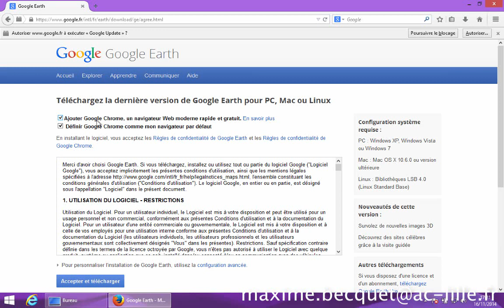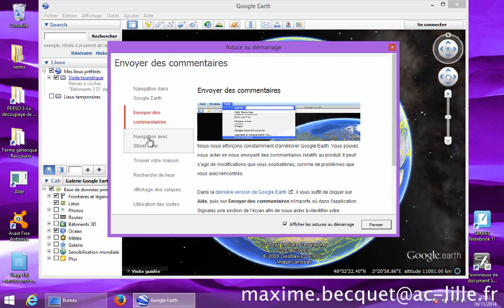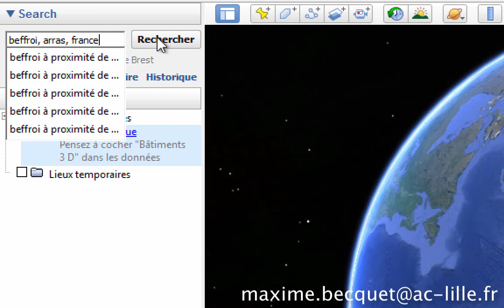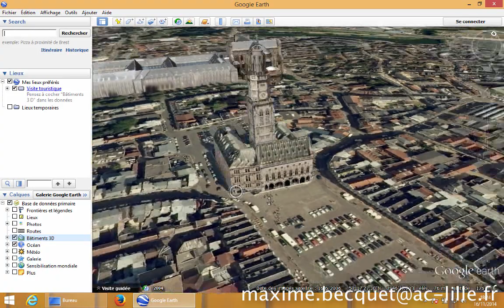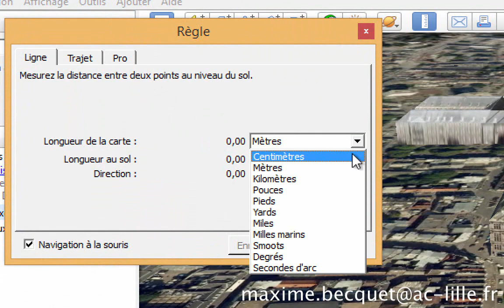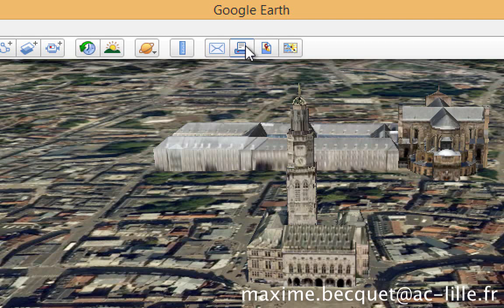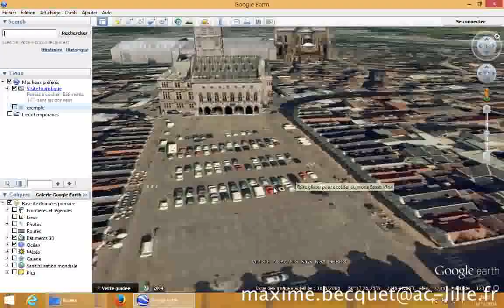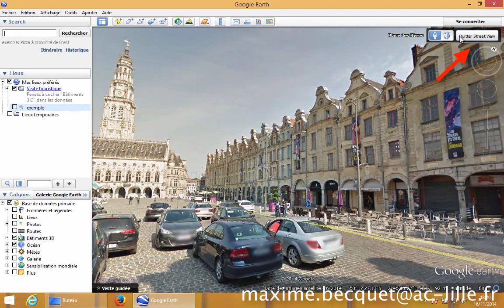Google Earth : présentation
Présentation vidéo de Google Earth :
- téléchargement et installation
- interface
- rechercher un lieu, navigation
- calques : bâtiments 3D
- street view : vue depuis le sol